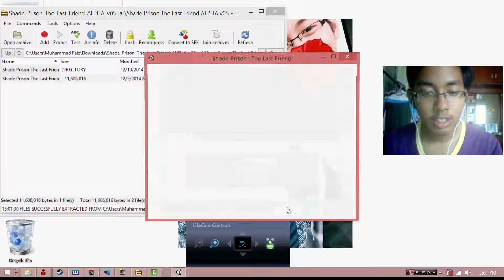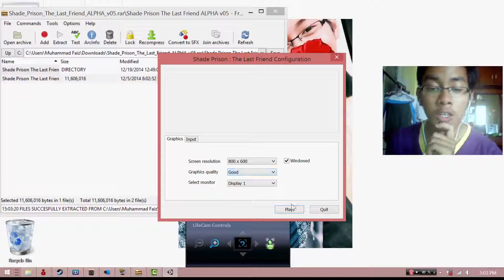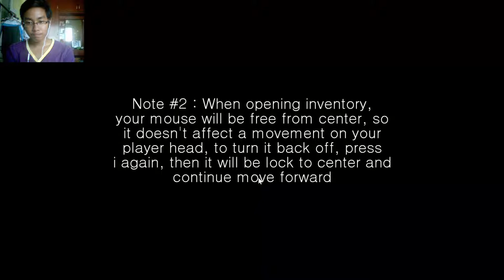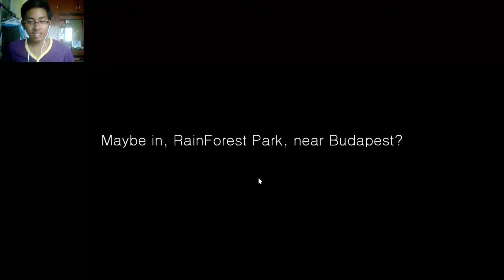Shade Prison : The crashed gameplay *FACECAM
Trying to upload regularly
Share our video with your friends, family and more .
Your entertainment is our responbility to make you feel happy.

((Format Description was corrected by Alanj2007Games))